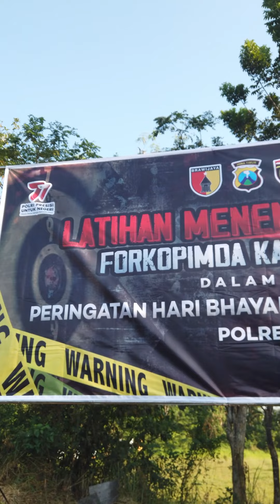Kapolres Ngawi Jalin Sinergi dengan Forkopimda dengan Latihan Menembak. Ngawi Ramah Sinergi